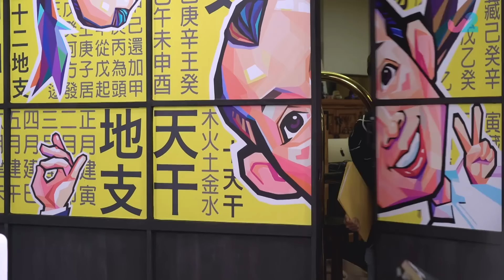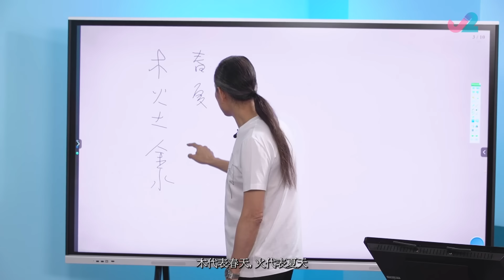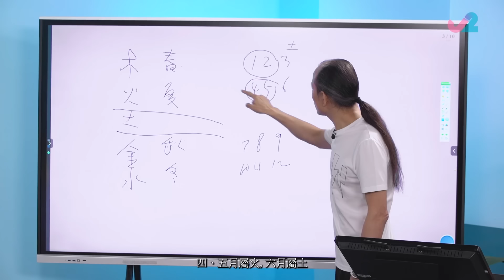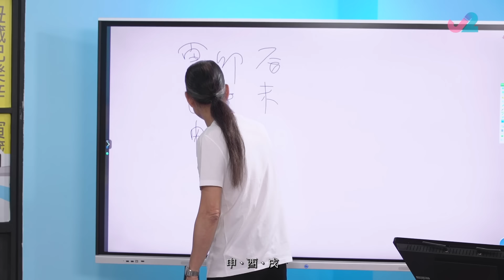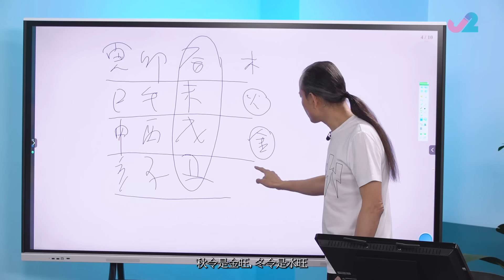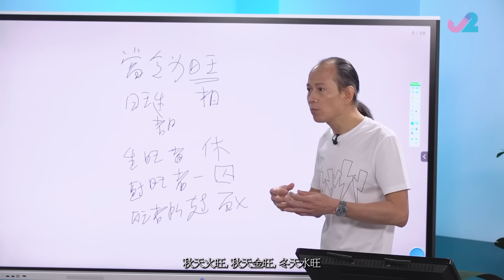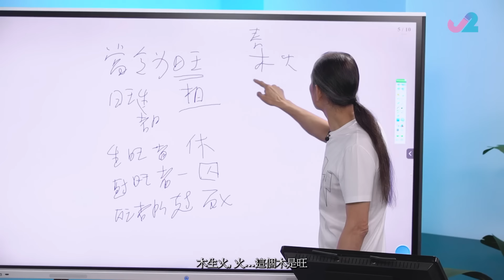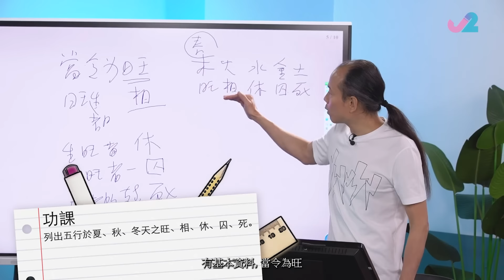八字陰陽化五行四時 出生月份分旺相休囚死 - 開壇 蘇民峰 ep53 在線重溫